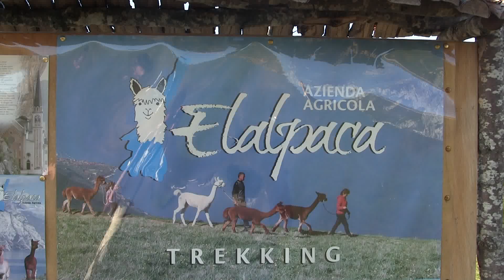Alpaca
Tratto Spino 1780 m.s.l.m - Monte Baldo ( Verona ) - Piccolo gregge di " Vicugna pacos " più conosciuta come alpaca , mammifero della famiglia dei camelidi è allevato sopratutto per la sua pregiata lana , normalmente vive nelle zone montane del sud America ma si è adattato perfettamente anche alle nostre zone .